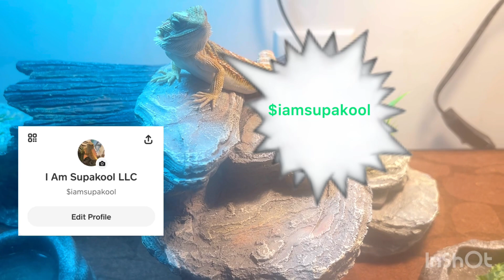Trenches News admits 2 Snitching on Oblock “they did it so they deserve life” I did it 4 Duck😳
Trenches News finally says he a r^t and he did it 4 Duck and not pay😳